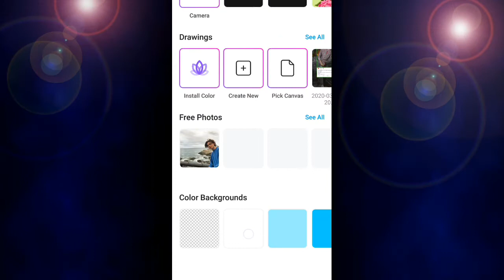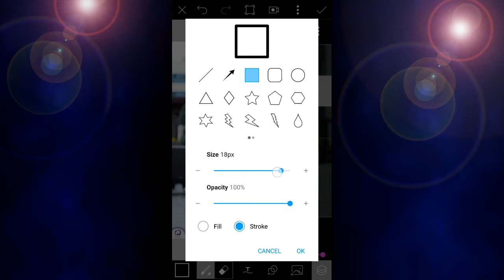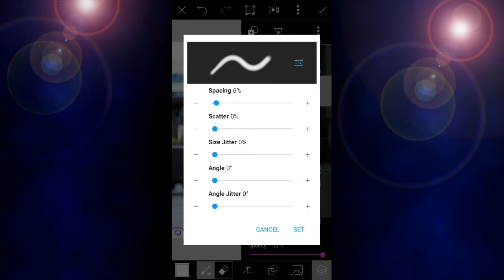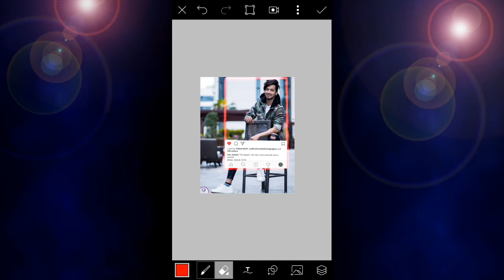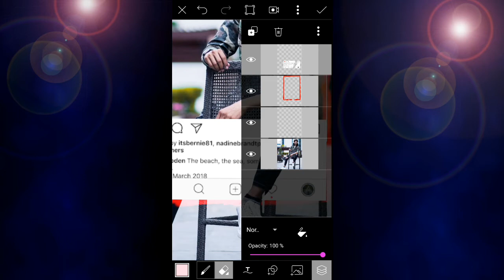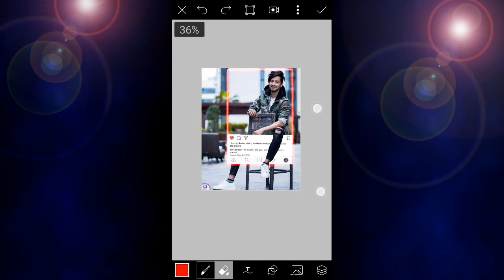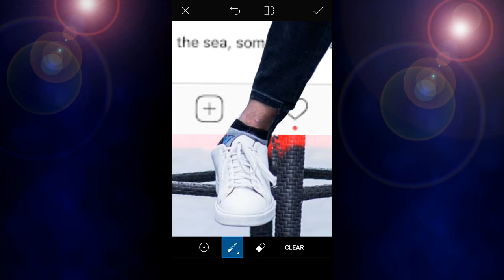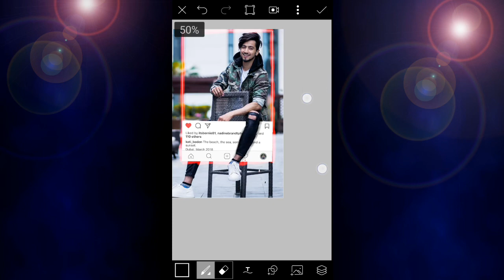picsart editing 3d instagram post making || how to edit photo in picsart